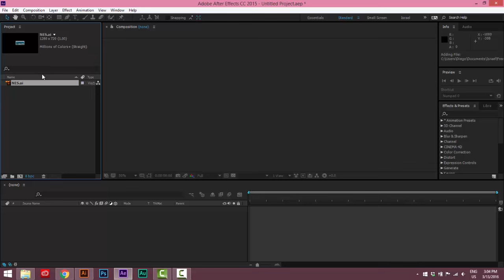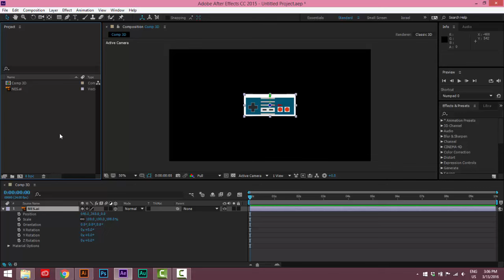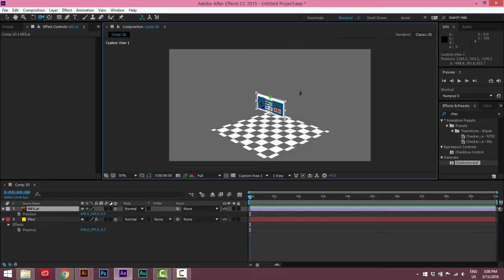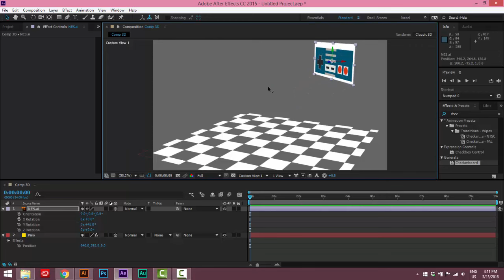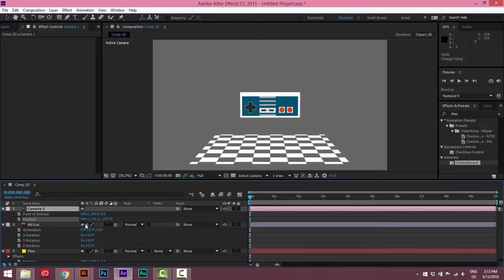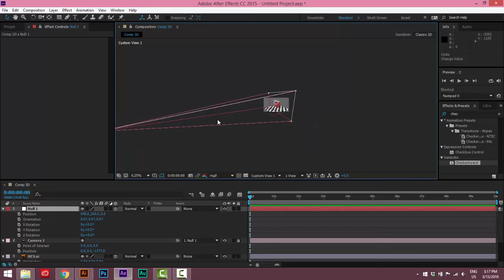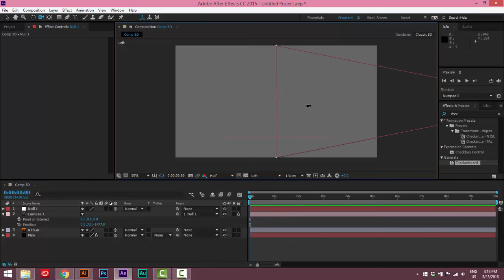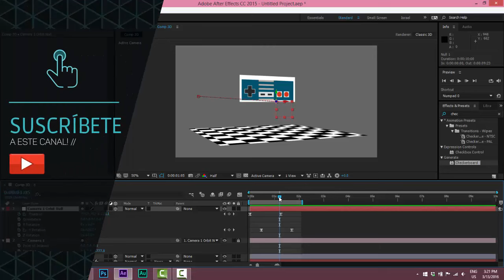Tutorial: Capas 3D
En este tutorial vemos como funcionan la camara y las capas 3D.